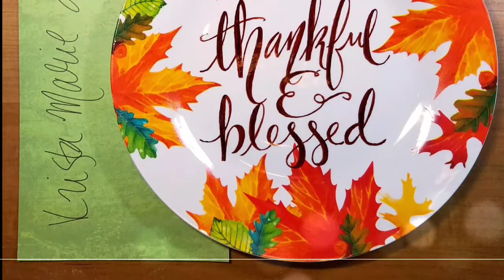DIY Thankful and Blessed Hand Lettered Plate with sharpies by Krista Marie Design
Materials
Ceramic plate from dollar tree
Sharpies